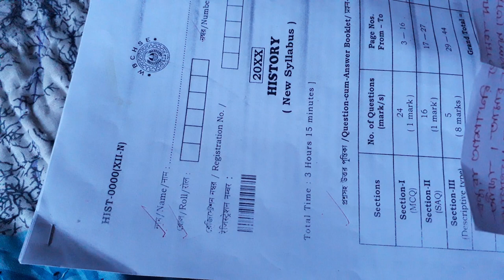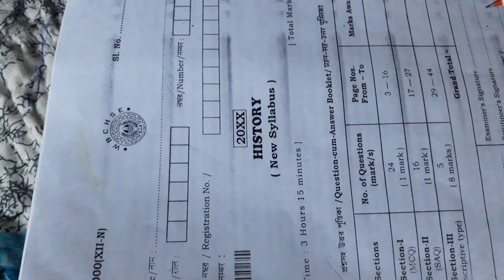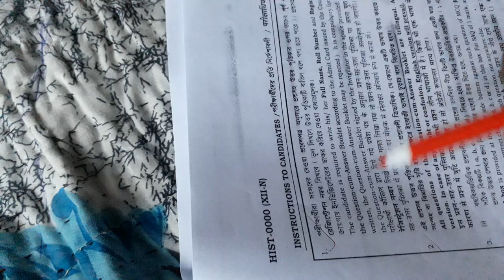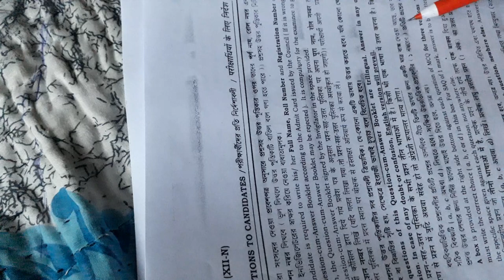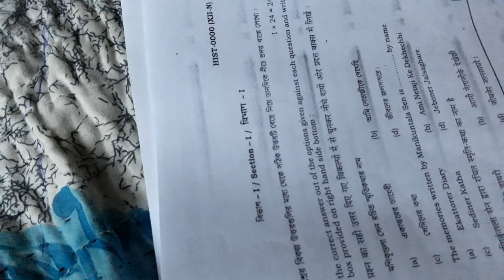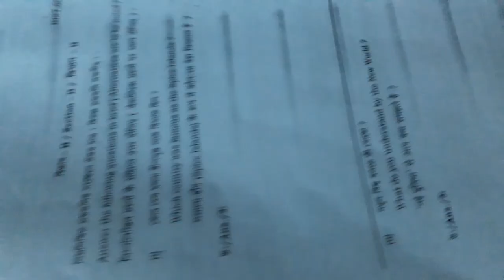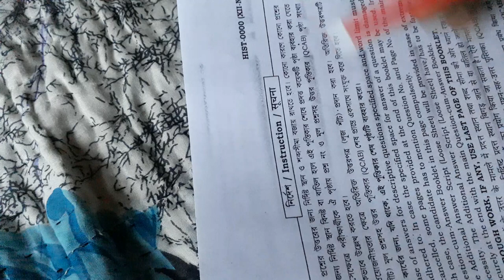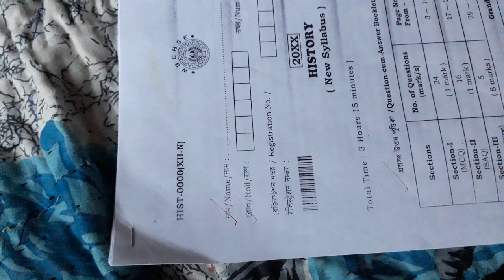উচ্চমাধ্যমিক 2020 পর্ষদের নতুন নিয়মাবলি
যারা নতুন পরীক্ষার্থী তারা আগে দেখো।